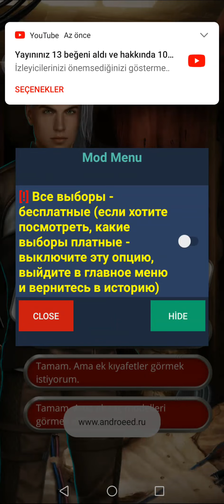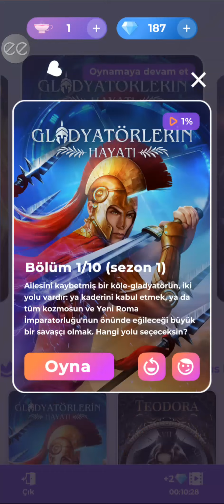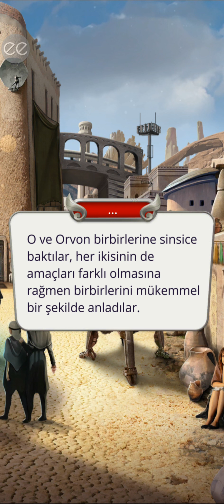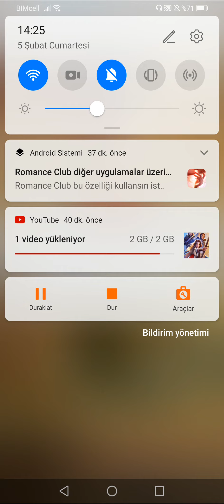💎 Gladyatörlerin Hayatı 1.Sezon 1.Bölüm (çeviklik+merhamet) {Labelle rotası} / Romantizm Kulübü 💎